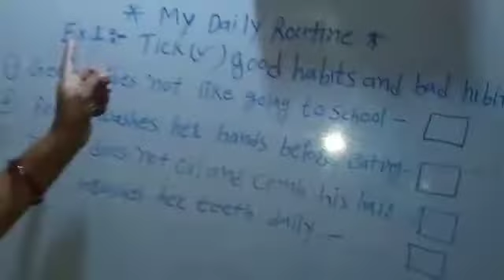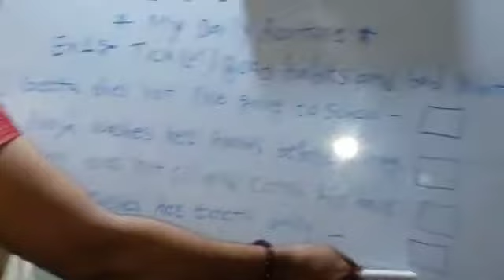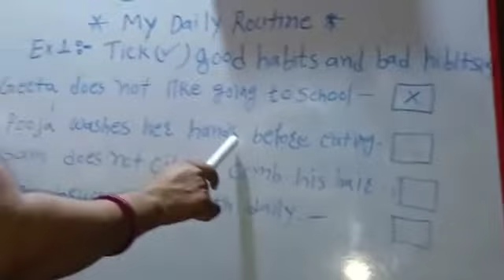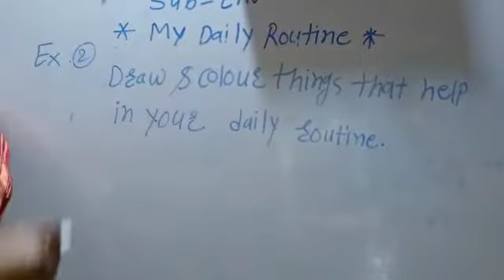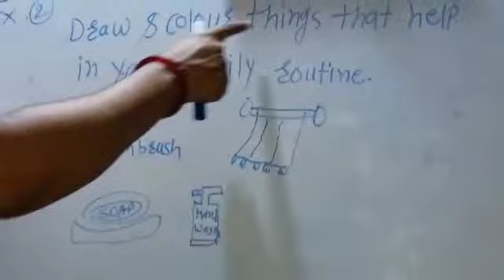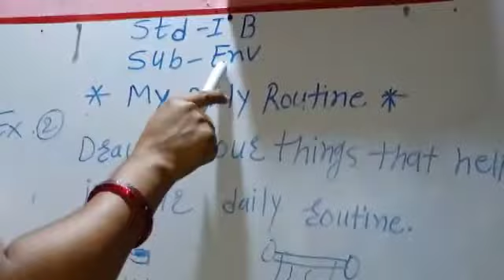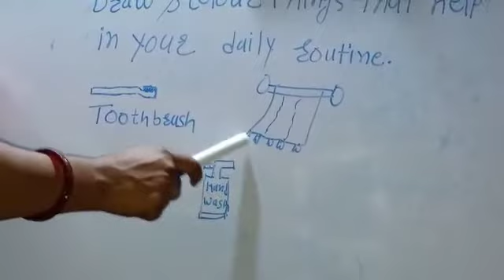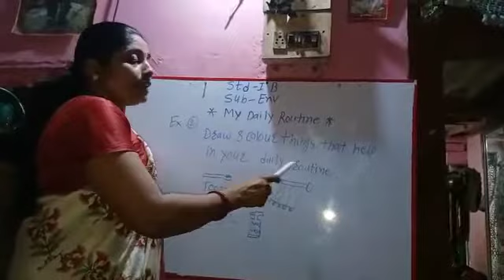22june1stEnv-Good&bad habits KECNANDURA